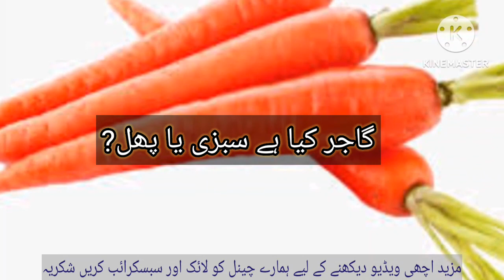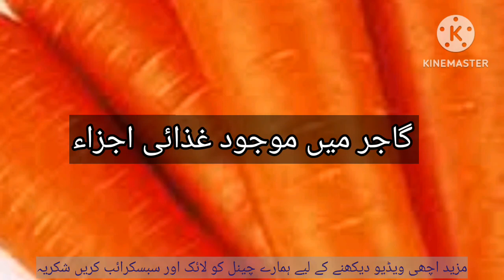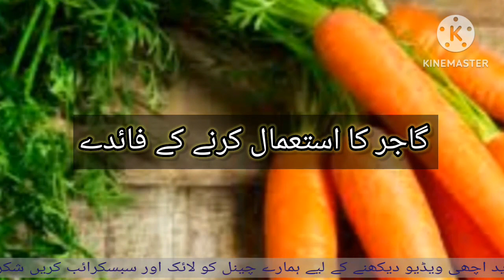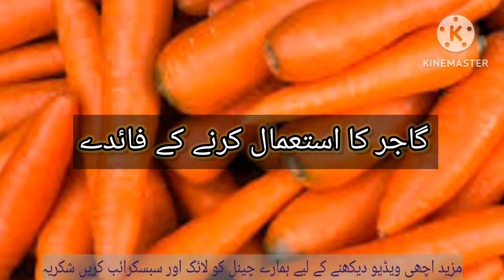Gajar istemal karne ke fayde urdu / benefits of carrot /gajar k guice k faidy Nadia khan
health benefits ofcarrot in urdu ...
gajar k faiday, gajar ke fayde in urdu, carrot ke fayde, gajar k juice k faidy, gajar ka murabba k faidy, gajar ka juice ke fayde, gajar k beej k faidy, gajar ke halwe ke fayde